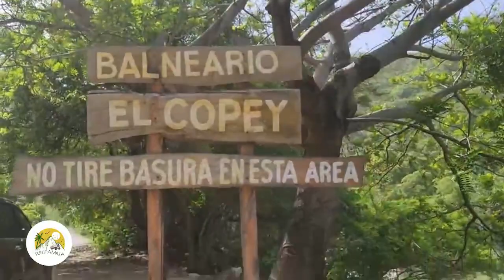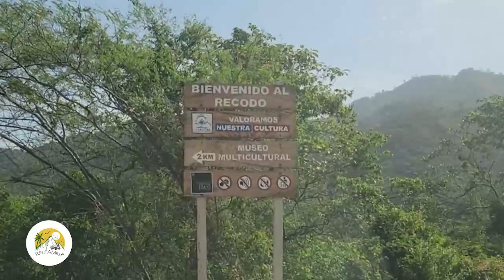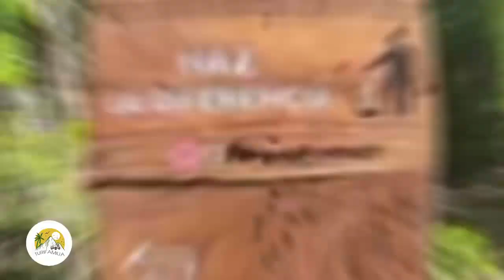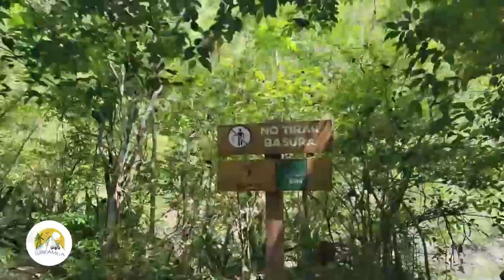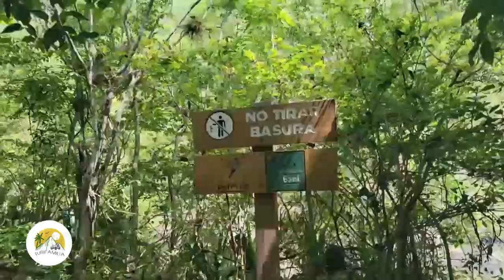CONOCIENDO LOS HERMOSOS PAISAJES DE LAS YAYITAS